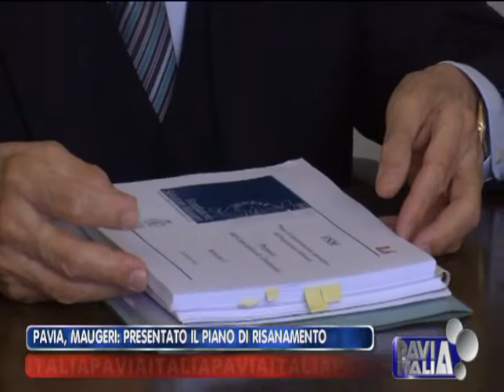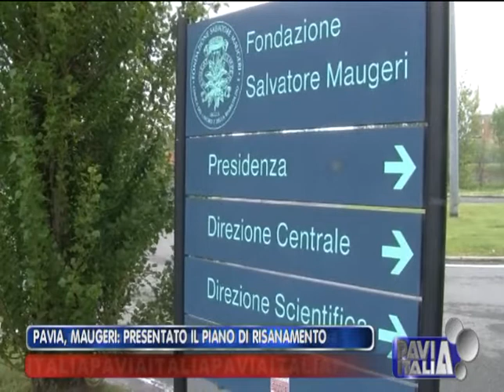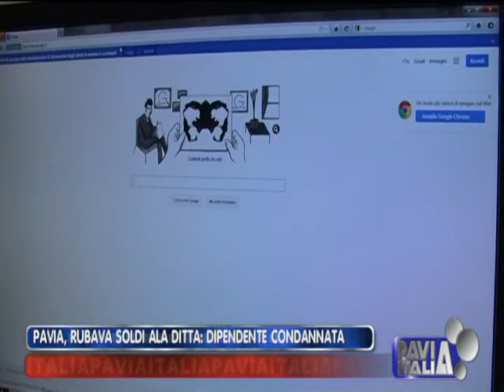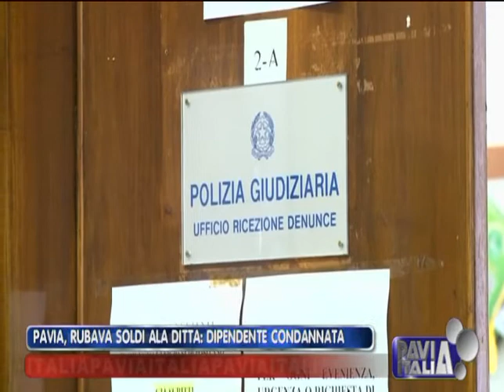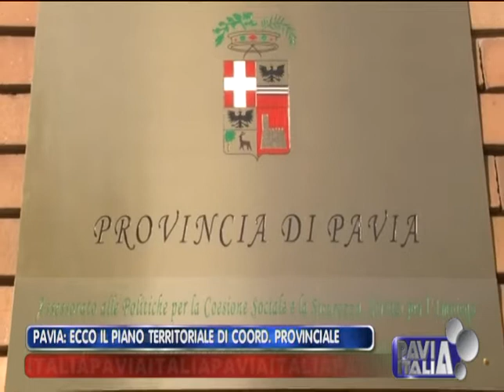PAVIA ITALIA edizione del 04 05 2015